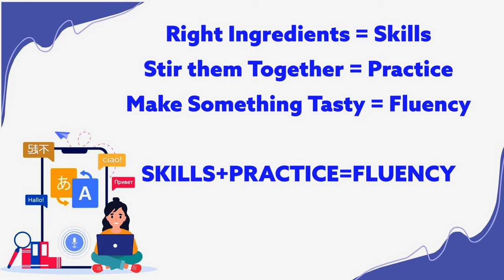Language Learning Techniques | HigherEd for All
Learning a language could be a complex, time-intensive task that requires dedication, persistence, and hard work. What you might not know is that there are strategies that can help you study more effectively, so that you make the most of your time and energy. This video explains some of the key principles that guide effective language learning, and then describes activities that can help you put these principles into practice. Use these methods to create a strategic study plan that helps your language skills grow.

0:00 Intro
0:39 Basics of Language Learning
1:54 Finding Balance
2:40 Embracing Errors
3:24 Spaced Repetition
3:56 Supercharging Memory
4:24 Power of Vocabulary
4:58 Learning Activities
5:52 Shadowing
6:19 Building Vocabulary
6:49 Flashcards
7:34 Conclusion

HigherEd for All aims at assisting students to make the right choice regarding their careers, plans of education, stream selection, and even selection of universities or colleges based upon their liking and interests.

At HigherEd for All, we provide a wide range of assessment options that cater to all kinds of students and working professionals—making navigating easier and finding the proper assessment that suits your need.

We are a group of educators from different sectors that face students daily and help them at different stages of their careers. With a collective experience of more than 100 years, our education counselors can guide you in systematically pursuing the right career.